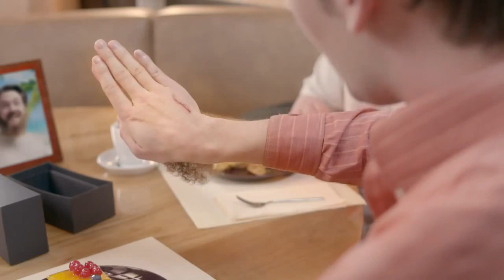The Most Human Phone Ever - LG G Flex